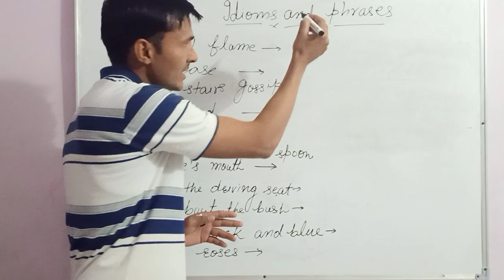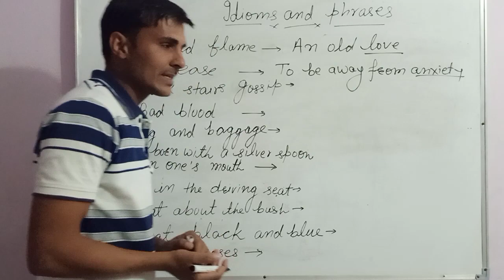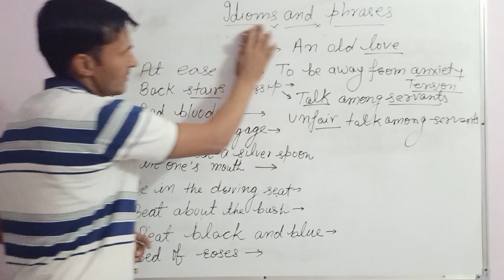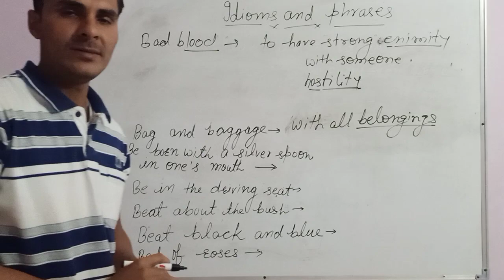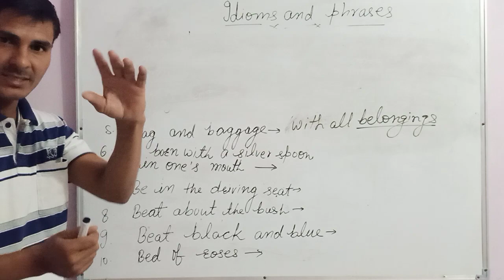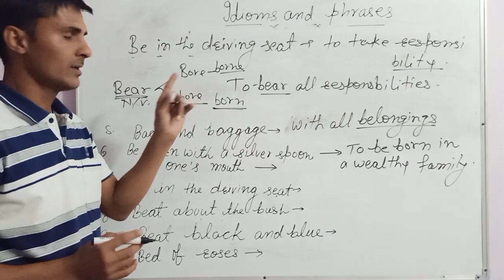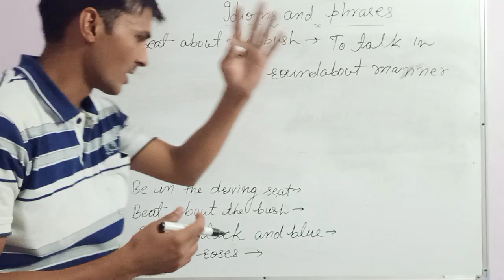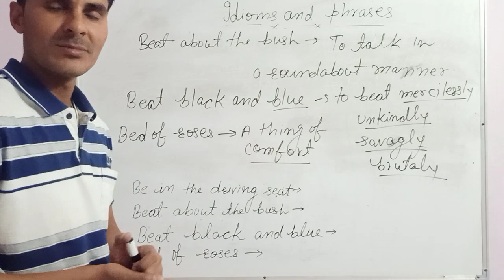Idioms and phrases for competitive exams...Easy way to learn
helpful video for everyone